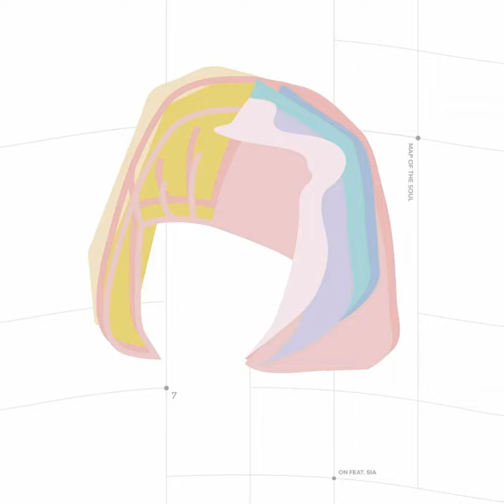BTS Feat. Sia - ON (Robinou Remix) #3